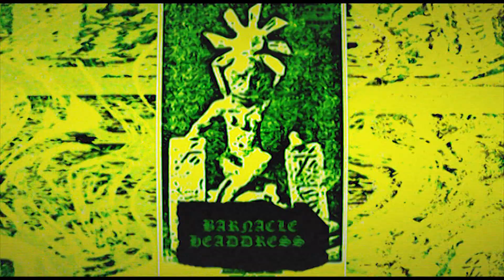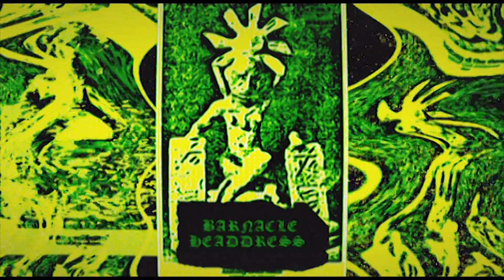Anatomy of the Heads - Copper Clad Coinage (2019) [Full Album] Dungeon Synth / Exotica / Ambient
You have found the lost jungle idol of M'rah-Tau! Cease your sophistry and give praise to receive its blessings. Blessings include +50 INT/+30 HP/+300 MP/ or EVIL EYE depending on an unmodified dice roll of two D10s charted to a percentile dice system of 25%-increments.

Make haste, young traveler! Roll thy blessings:
11-25% - cursed with evil eye
26-50% - +20 MP
51-75% - +30 HP
76-99% - +400 LUCK

TRACKLIST
0:00 - Barnacle Headdress
30:41 - Island Gigantism

Rate us on Rate Your Music to get us up on RYM's year or genre charts

Help us grow our island kingdom!
BTC: 3DkUiQpST7xraEeW6x793VPJRo37kHxfmw
ETH: 0x48641421c39CFef919C52E1A80afb2Dad037888a
USDT: 0x141a461454F54E5D78CE0a6b32142F3a1fC4766A

Amazon Music

FEEDING THE BOTS
AoftheH, AoftheH Band, Anatomy of the Heads, Anatomy of the Head, Anatomy of the Head Band, Anatomy of the Heads Band, Anatomy of the Heads Music, Anatomy of the Heads Tryptich terror Oriente, Anatomy of the Heads Copper Clad Coinage, Anatomy of the Heads MAXIMUM:PLEASURE, Anatomy of the Heads - God, Weep for the Devil-Charmer!, Anatomy of the Heads Exorcisme Langsung Di Dataran Minahasa, Anatomy of the Heads  A Live Exorcism of the Minahasa Highlands, Anatomy of the Heads An Adoration in Prayer and Ritual, Can't get no Hawaii, Complete Permutation of G7#9, Sceneries of Decay, Trip to the Batcave, Toki-Oh Basement Transmissions at 0.8Hz, Noise Music, Experimental Music, Noise, how to make noise, what is noise music, philosophy of noise music, what is experimental Music